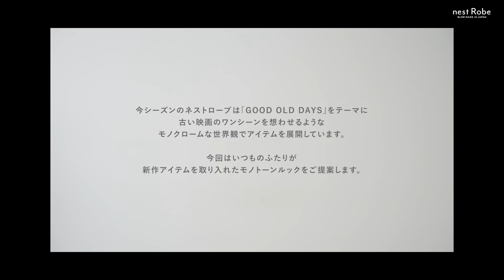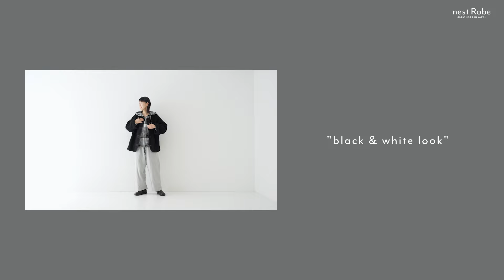MONOTONE LOOK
今シーズンのネストローブは「GOOD OLD DAYS」をテーマに
古い映画のワンシーンを想わせるような
モノクロームな世界観でアイテムを展開しています。

今回はいつものふたりが
新作アイテムを取り入れたモノトーンルックをご提案します。

LOOK＿01

HAYASHI（162cm）/ SHIBUYA

"all black look"
クロのワントーンでシックに大人っぽく。
季節感を演出するベルベット素材をメインにして上品な印象に。
インにしたさりげないドットのセットアップが
キマりすぎなくてちょうどいいバランス。

コットンベルベットリボンジレワンピース

TAKAZAWA（155cm）/ UMEDA

"all white look"
今シーズンのキルティングシリーズの中から
鮮度のあるベストをセレクトしてアクティブな雰囲気のホワイトルックに。
シロのワントーンも素材の違うアイテムをMIXすることで
程よくメリハリをつけるとまとまります。

ポップコーンウールニットプルオーバー

LOOK＿02

HAYASHI（162cm）/ SHIBUYA

"black & white look"
見た目にもあたたかなポップコーンウールのジャケットは
これからの季節大活躍の予感。
お気に入りのギンガムチェックにあわせた
カジュアルなコーディネートが今日の気分。

ポップコーンウールニットジャケット
【UpcycleLino】ギンガムチェック超撥水アノラック
【UpcycleLino】BASIC デニム混キャンバス超撥水ワイドパンツ

TAKAZAWA（155cm）/ UMEDA

"white & black look"
刺繍とレース。
クラシカルなデザインがシンプルなスタイリングを格上げしてくれます。
小物にカラーや柄でアクセントをプラスするのもいいけれど
今日はオトナっぽく、モノトーンで。

カシミヤストール‹近日リリース予定›

LOOK＿03

HAYASHI（162cm）/ SHIBUYA

"all white look"
がらッとイメージを変えて、ふんわりあまめの雰囲気に。
やっぱりシロのニットは冬のマストバイリストにいれちゃいます。
レーススカートの足もとは、あえてのスニーカーで
わたしらしくまとめて。

リネンレースサイドギャザー2wayブラウス

TAKAZAWA（155cm）/  UMEDA

"all black look"
重たい印象になりがちなクロのコーディネートを
軽やかにしてくれているのがお気に入りのフラワープリント。
一枚でさらっと着ていたワンピースは、
コートライクに羽織りスタイルで秋本番モードに。
花柄のあまさをブラックデニムがしっかり引きしめてくれます。

オールドフラワープリントワンピース
リネンブラックデニムカーヴィーパンツ

We offer international shipping for items handled in ONLINE SHOP international.

ほか、私物